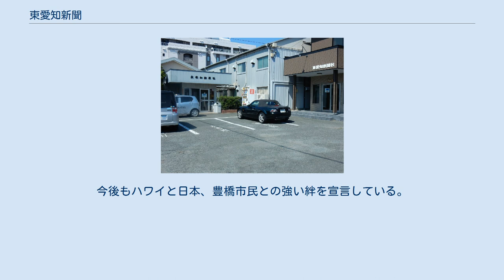東愛知新聞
東愛知新聞（ひがしあいちしんぶん）は、愛知県豊橋市に本店を置く株式会社東愛知新聞社が発行する地方紙で、愛知県東三河地方で発行されている。
日本新聞協会に加盟している。
 1957年11月15日に「夕刊とよはし」として創刊、翌年に「豊橋毎日新聞」と改題し朝刊紙へと転換。
1963年に近隣の「豊川市民新聞」「蒲郡日日新聞」などを吸収合併し発行エリアを拡大、現在の「東愛知新聞」へと改題した。
 豊橋、豊川、蒲郡、田原、新城、奥三河のニュース・話題を主に取り上げ、宇連ダム、大島ダムの貯水量がわかる「水がめ情報」、小学生の書道作品や絵画を掲載する「紙上作品展」、週替わりで店やスポットを紹介する「みかわウィークリー」、東三河の空き巣件数を示す「どろぼう天気」、さまざまな話題を掘り下げる「チェックポイント」やギャラリー展示情報など、地域に根差した連載やコーナーを展開している。
 豊橋市に本店を置く競合紙としては東海日日新聞（日本新聞協会非加盟のため雑誌扱い）もあるが、同紙より後発の参入ながら発行部数では上回る。
購読者層は官公庁や商業関係者に多い。
東三河のJR東海の駅売店や一部のコンビニエンスストアでも即売されている。
 毎年選出される「海」「港」「船」の3王からなる「ミスみなと」の主催社としても知られる。
 創刊50周年となる2007年、ミスみなと/創刊50周年記念としてハワイ旅行（2007年11月4日 - 11月8日）を実施。
最終日、11月7日のディナーパーティーには東愛知新聞創刊50周年と28回のミスみなとツアーを祝って、イサシ・ケン・ホカマ・ホノルル市長スペシャルアシスタント（ムヒー・ハネマン・ホノルル市長）から11月7日を「東愛知新聞とミスみなとの日」に制定する宣言書が藤村圭吾社長に手渡された。
宣言書は、ミスみなとハワイ訪問での三河港や豊橋市のPRや両市の友好活動の貢献の積み重ねを高く評価。
今後もハワイと日本、豊橋市民との強い絆を宣言している。